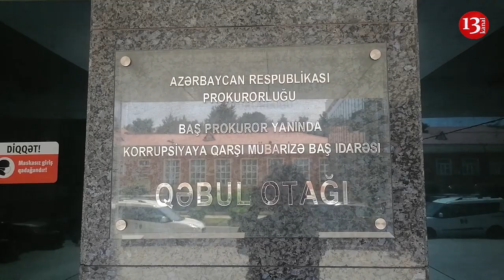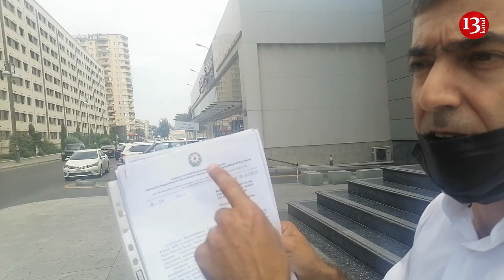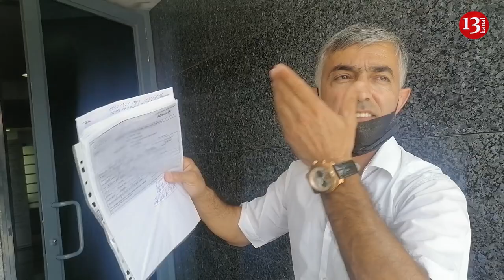"Cəsarətləri yoxdur, dilləri qısadır, çıxa bilmirlər qarşıma" - Shibkardan sərt ETİRAZ